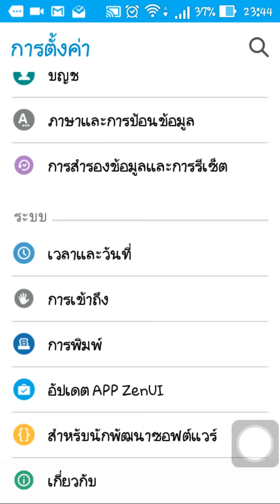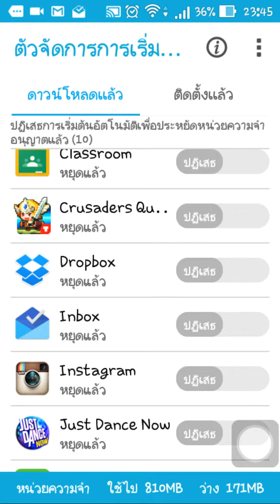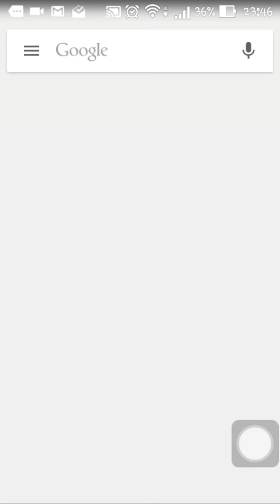ทดสอบแอป AZ Screen Recorder on Zenfone 4.5 Android 5.0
ทดสอบแอป AZ Screen Recorder ที่สามารถบันทึกวีดีโอหน้าจอ ของ Android ได้ โดยที่ไม่จำเป็นต้อง Root เครื่อง รองรับ Android 5.0 ขึ้นไป

ทดสอบบน Zenfone 4.5 (A450CG) Android 5.0

อัพโหลดโดย YouTube Studio For Android